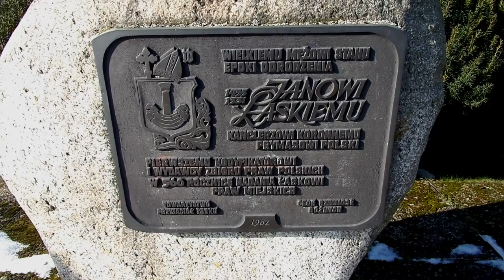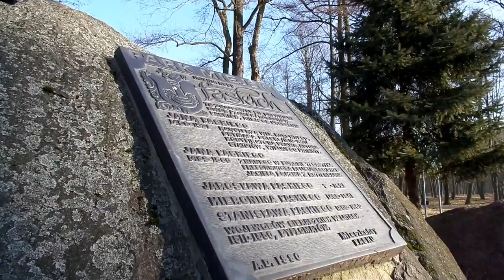Jan Łaski Starszy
Jan Łaski Starszy- Prymas Polski, Arcybiskup Gnieźnieński, Kanclerz Wielki Koronny